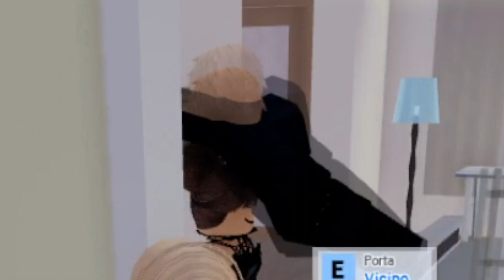HO CREATO una STORIA con i MIEI FAN su ROBLOX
⚡ Vuoi giocare con me ? Abbonati al canale 💰